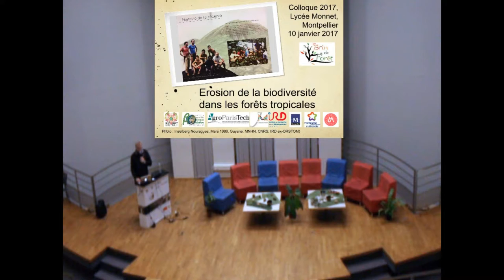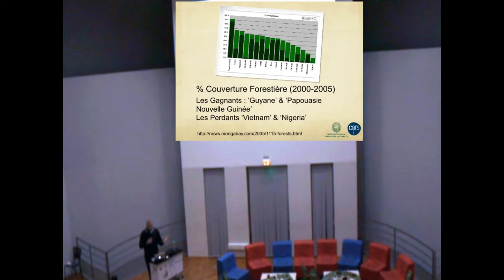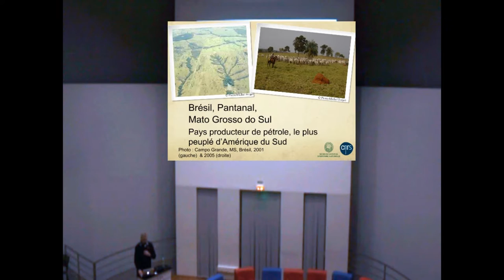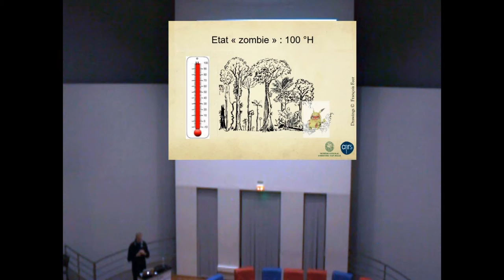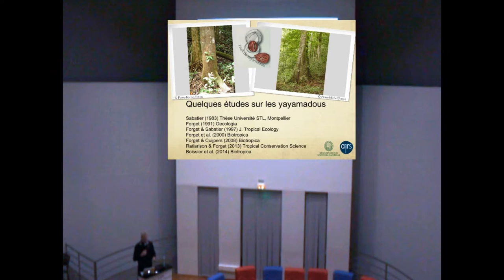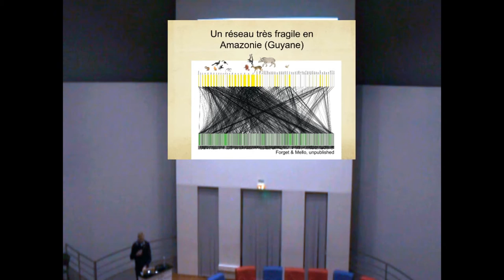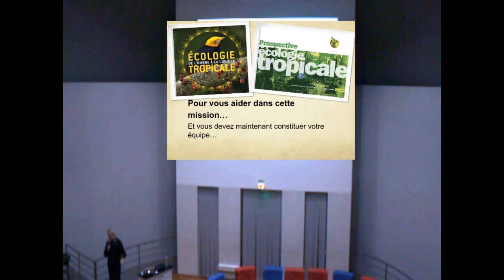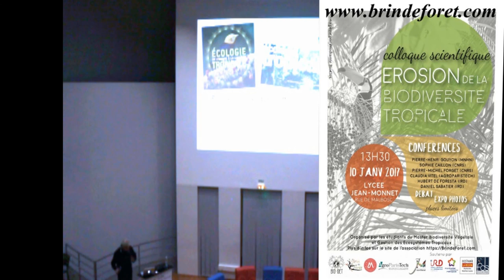Colloque Brin de Forêt #3: 3 - Pierre-Michel FORGET (CNRS)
Le 10 Janvier 2017 au lycée Jean-Monnet s'est tenue la conférence annuelle du Master Biodiversité et Gestion des Écosystèmes Tropicaux (B2E-BioGET, Université de Montpellier). Le thème portant sur l'"Érosion de la Biodiversité Tropicale", 6 chercheurs d'horizons différents sont venus présenter leurs points de vue : faire un état de cette érosion, ses causes et les perspectives à venir. Au cours de cette journée, les lycéens ont également participé au débat en présentant leurs travaux sur la biodiversité, le rôle de l'homme et les solutions envisagées puis pendant une table ronde avec Mr. Francis Hallé, Mr. Yves Caraglio (CIRAD), Mme Dominique Chirpaz et les membres de l'association Brin de Forêt (BioGET). De nombreux ateliers ont également été réalisés dans le but de sensibiliser notre jeunesse à la richesse et l'importance de la biodiversité tropicale mais également celle autour de nous.

ET POUR RAPPEL : le financement Ulule est toujours ouvert (4 jours restants) ! Cet événement est une véritable réussite, participez à sa pérennisation!

Réalisation et montage : Thibault Chaillon